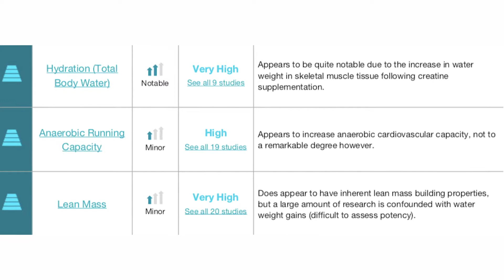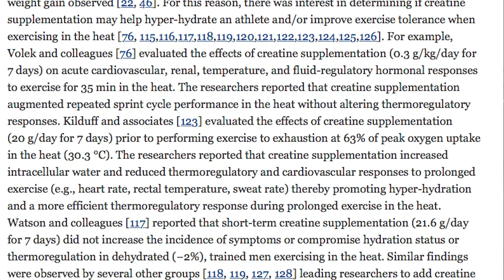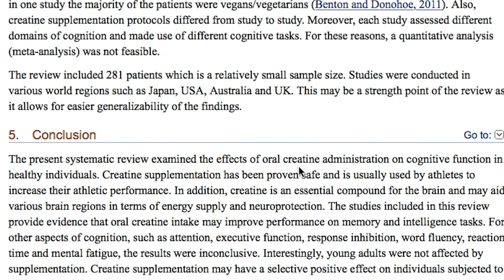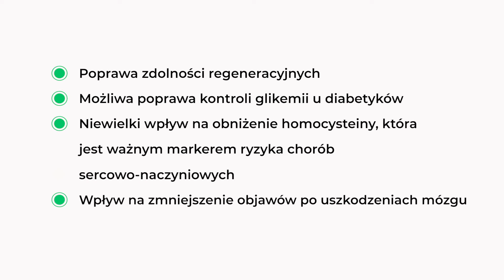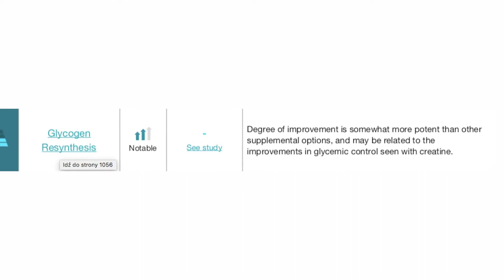Kreatyna - jak działa, jak stosować, dla kogo i dlaczego nie tylko w treningu !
Cześć i dzień dobry !
W dzisiejszym odcinku poruszam temat jednego z najpopularniejszych suplementów, czyli KREATYNY !

Kreatyna jest substancją naturalnie występującą w naszym ciele. Miejscem jej powstawania jest wątroba, natomiast przechowywana jest w naszych mięśniach, w większości jako fosfokreatyna.
Zmagazynowana w mięśniach fosfokreatyna jest źródłem energii dla jednego z głównych szlaków energetycznych w naszym ciele. Mowa oczywiście o szlaku fosfagenowym, wykorzystywanym przez nasz organizm głównie do krótkotrwałych, intensywnych wysiłków takich jak trening z ciężarami, sprint i tak dalej.

Co nam daje kreatyna ? jakie są inne potencjalne korzyści z jej stosowania (poza oczywistymi korzyściami sportowymi) ? Kiedy stosować kreatynę? Jakie dawki ?

Odpowiedzi na te wszystkie pytania (i wiele więcej) znajdziecie w dzisiejszym odcinku !

„Clinical Sports Nutrition” Louise Burke
„The Ultimate Recomp Guide”  Jeff Nippard

Zapraszam również na Facebook i Instagram !